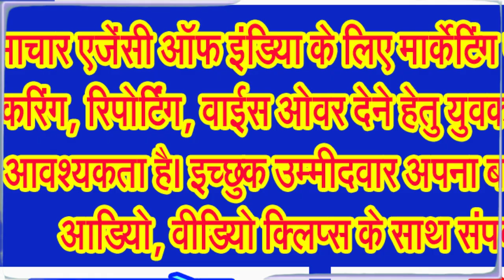सावन का तीसरा सोमवार, जानिए शुभ महूर्त, देवाधिदेव महादेव को प्रसन्न करने के लिए विभिन्न मंत्र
सावन का महीना सनातन धर्म में सबसे पवित्र महीना है। यह महीना देवाधिदेव महादेव संपूर्ण ब्रम्हाण्ड के राजा भगवान शिव को बहुत प्रिय है। साथ ही शास्त्रों में सोमवार का दिन भगवान शिव की पूजा के लिए समर्पित है। यही कारण है कि सावन में पड़ने वाले सोमवार के दिन का महत्व काफी बढ़ जाता है।
श्रावण मास भगवान भोलेनाथ का प्रिय माह माना जाता है। इस माह में अगर आप देवाधिदेव महादेव ब्रम्हाण्ड के राजा भगवान शिव की अराधना करते हैं तो भोलेनाथ बहुत जल्दी प्रसन्न हो जाते हैं। अगर आप भोलेनाथ के भक्त हैं तो कमेंट बाक्स में हर हर महादेव जरूर लिखिए।
सावन सोमवार व्रत शिव भक्तों के मनोकामनाओं की पूर्ति करने वाला है। सावन सोमवार के दिन व्रत रखकर भगवान भोलेनाथ की पूजा करते हैं। इस दिन शिव जी को जल अर्पित करना शुभ फलदायी होता है। सावन सोमवार के दिन जलाभिषेक, रुद्राभिषेक जैसे धार्मिक अनुष्ठान करने से परिवार में सुख और समृद्धि आती है। सावन के तीसरे सोमवार व्रत के दिन श्रावण मास के शुक्ल पक्ष की प्रतिपदा तिथि होगी।
इस वर्ष सावन महीने की शुरुआत 22 जुलाई 2024 से हुई थी, जिसका समापन 19 अगस्त 2024 को होगा। सावन की शुरुआत और समाप्ति दोनों सोमवार के दिन ही होगी। ऐसे में इस बार सावन में कुल 5 सोमवार व्रत रखे जाएंगे। अब तक दो सावन सोमवार व्रत पूर्ण हो चुके हैं और 5 अगस्त को सावन का तीसरा सोमवार व्रत रखा जाएगा।
जानकार विद्वानों के अनुसार भगवान शिवजी की कृपा पाने के लिए सावन महीने के हर सोमवार के दिन आप व्रत-पूजन कर सकते हैं। आइये जानते हैं सावन का तीसरे सोमवार को किए जाने वाले व्रत की पूजा विधि, भोग, मंत्र और व्रत कथा के बारे में
सबसे पहले आपको बताते हैं कि सावन के तीसरे सोमवार के महूर्त के संबंध में
सावन महीने का तीसरा सोमवार व्रत पांच जुलाई 2024 को रखा जाएगा। यह सावन शुक्ल पक्ष की प्रतिपदा तिथि रहेगी। प्रतिपदा तिथि शाम छः बजकर 3 मिनिट तक रहेगी फिर द्वितीया तिथि लग जाएगी। इस दिन व्यतीपात और वरीयान योग भी रहेगा। साथ ही आश्लेषा और मघा नक्षत्र भी रहेगा।
तीसरा सावन सोमवार पर व्यतीपात योग सुबह 10 बजकर 38 मिनिट तक है, उसके बाद से वरीयान प्रारंभ हो जाएगा। जो एक शुभ योग माना जाता है। उस दिन अश्लेषा नक्षत्र सुबह से लेकर दोपहर 3 बजकर 21 मिनिट तक है, फिर मघा नक्षत्र होगा। ब्रह्म मुहूर्त प्रातः 4 बजकर बीस से प्रातः 5 बजकर 3 मिनिट तक है, वहीं अभिजित मुहूर्त दोपहर 12 बजे से 12 बजकर 54 मिलिट तक है।
तीसरे सावन सोमवार के अवसर पर अमृत अर्थात सर्वाेत्तम मुहूर्त सुबह 5 बजकर 45 मिनिट से सुबह 7 बजकर 25 मिनिट तक है। उस दिन शुभ अर्थात उत्तम मुहूर्त सुबह 9 बजकर 6 मिनिट से सुबह 10 बजकर 46 मिनिट तक है। चर जिसे समाप्य महूर्त माना जा सकता है वह अपरान्ह 2 बजकर 7 मिनिट से दोपहर 3 बजकर 48 मिनिट तक, लाभ जिसे उन्नति मुहूर्त माना जा सकता है वह दोपहर 3 बजकर 48 मिनिट से शाम 5 बजकर 28 मिनिट तक और अमृत जिसे सर्वाेत्तम मुहूर्त माना जा सकता है वह शाम 5 बजकर 28 मिनिट से शाम 7 बजकर 9 मिनिट तक है।
आईए अब जानते हैं पूजन विधि के बारे में
सावन महीने के तीसरे सोमवार के दिन सुबह ब्रम्ह महूर्त में जल्दी उठकर स्नान करें और धुले साफ सुथरे वस्त्रों को धारण करें। इसके उपरांत भगवान शिव का ध्यान करते हुए व्रत का संकल्प लें। आप शिव मंदिर जाकर या घर पर भी सावन सोमवार की पूजा कर सकते हैं। पूजा के लिए आप सबसे पहले शिवजी का अभिषेक करें। इसके बाद भगवान शिव को सफेद चंदन का तिलक लगाएं, फूल, फल और मिष्ठान का भोग लगाकर धूप-दीप जलाएं और फिर शिव मंत्रों का जाप करें।
आप पूजन में भगवान शिव को प्रिय धतूरा, बिल्व जिसे बेलपत्र और भांग जरूर अर्पित करें। सावन सोमवार की व्रत कथा पढ़ें और आखिर में भगवान शिव की आरती करें। सावन सोमवार पर पूरे दिन व्रत रखें या फलाहार रहें।
अब आपको बताते हैं कि भगवान शिव को किन चीजों का भोग लगाया जाना चाहिए
सावन सोमवार की पूजा में भगवान शिव को आप हलवा, दही, भांग, पंचामृत, शहद, दूध, खीर, मालपुआ और ठंडाई आदि का भोग लगा सकते हैं। ये सभी भगवान शिव के प्रिय भोग हैं। भोग लगाते समय त्वदीयं वस्तु गोविन्द तुभ्यमेव समर्पये। गृहाण सम्मुखो भूत्वा प्रसीद परमेश्वर। इस मंत्र का जाप करते रहें।
इसके अलावा आप
नमः शिवाय
त्र्यम्बकं यजामहे सुगन्धिं पुष्टिवर्धनम
उर्वारुकमिव बन्धनान् मृत्योर्मुक्षीय मामृतात
नमो भगवते रूद्राय।
तत्पुरुषाय विद्महे महादेवाय धीमहि। तन्नो रुद्रः प्रचोदयात का जाप करते रहें।
आईए जानते हैं तीसरे सावन सोमवार पर जलाभिषेक का समय
जो भक्त गण तीसरे सावन सोमवार पर भगवान शिव जी का जलाभिषेक करना चाहते हैं, वे लोग ब्रह्म मुहूर्त से ये कार्य कर सकते हैं। वैसे शिव पूजा के लिए कोई विशेष मुहूर्त देखने की जरूरत नहीं होती है। आप किसी भी समय जलाभिषेक कर सकते हैं। भगवान शिव समय और काल से परे हैं। रुद्राभिषेक के लिए सावन सोमवार अच्छा दिन है।
तीसरे सावन सोमवार पर कालसर्प दोष पूजा का समय क्या होगा . . .
तीसरे सावन सोमवार के दिन राहुकाल सुबह में 7 बजकर 25 मिनिट से सुबह 9 बजकर 6 मिनिट तक है। राहुकाल में कालसर्प दोष की पूजा की जा सकती है।
 इस माह में अगर आप देवाधिदेव महादेव ब्रम्हाण्ड के राजा भगवान शिव की अराधना करते हैं तो भोलेनाथ बहुत जल्दी प्रसन्न हो जाते हैं। अगर आप भोलेनाथ के भक्त हैं तो कमेंट बाक्स में हर हर महादेव लिखना न भूलिए।